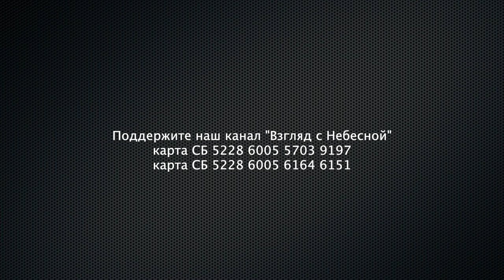Срочно! Мы спешим всех поздравить с новым рекордом | НАС 15000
Ура нас 15000 человек! Мы благодарим вас за доверие и спешим сообщить, что создали news_bot который будет принимать новости.
Каждый из Вас может стать нашим добровольным корреспондентом присылая свой контент. Лучшие из этих сообщений будут публикованы на канале.
служение "Молитвенная стража"
Вы можете поддержать нас финансово:
Манифест команды канала «Взгляд с Небесной»:
YouTube канал ВЗГЛЯД С НЕБЕСНОЙ